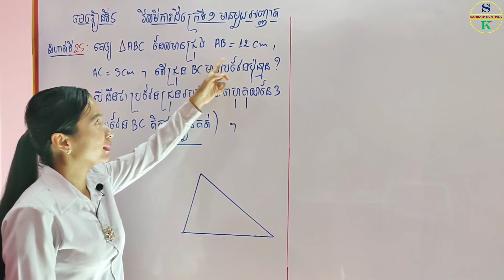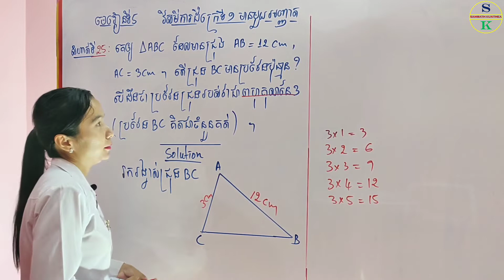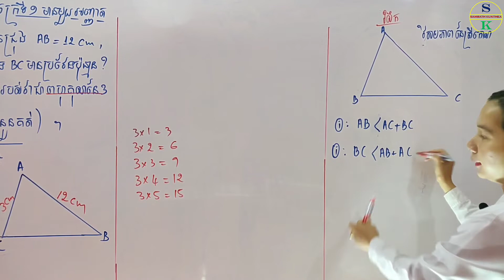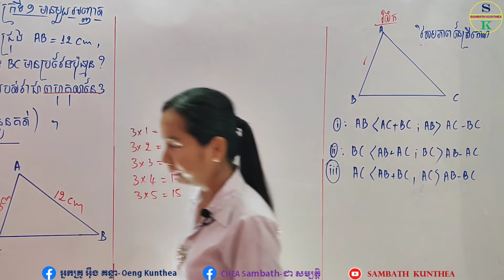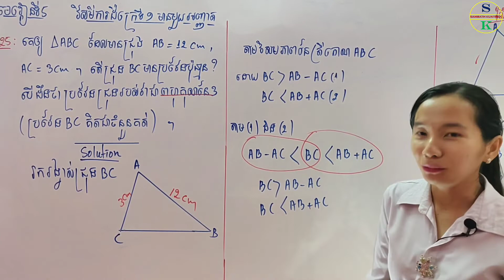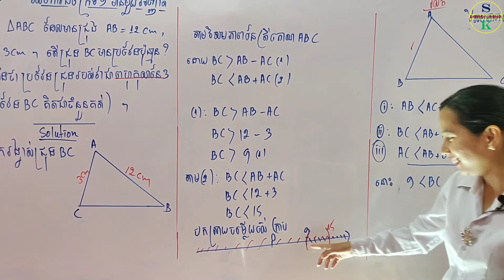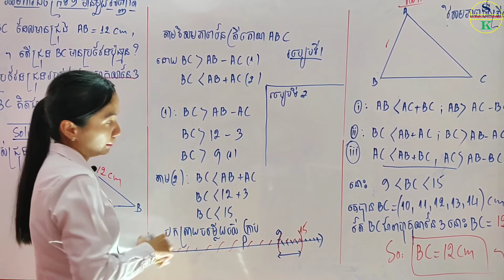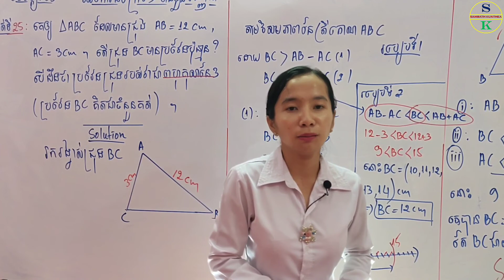គណិតវិទ្យាថ្នាក់ទី9 | មេរៀនទី5 វិសមីការដឺក្រេទី1មានមួយអញ្ញាត | លំហាត់ទី25 ចំណោទវិសមីការ Khmer math